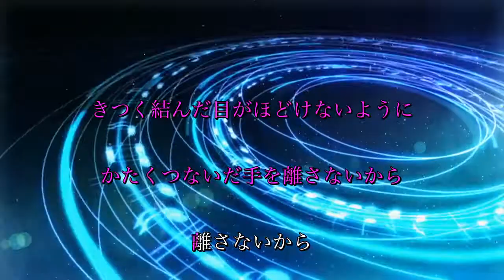【カラオケ】【女性キー+4】虹 / 菅田将暉 (ガイドメロディありVer.)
「カラオケの練習をしたい」という方のために、制作した音源を上げております。

こちらは、女性向けの+4キーのカラオケ音源となります。動画の利用に関しては、「チャンネル概要欄」をご覧ください。